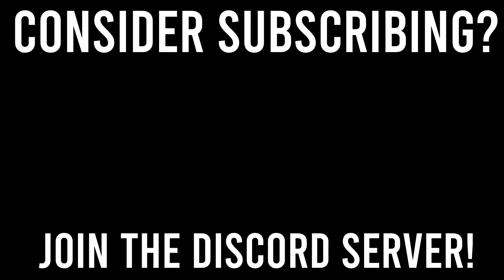Mindustry Adventures In v6 Multiplayer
we dive deep into the depths of the v6 jungle

Supporters!
-Sluethuen

Just an ordinary v6 Mindustry multiplayer video, nothing much to see here